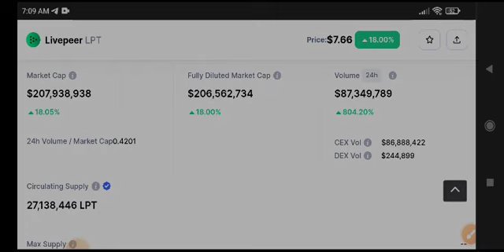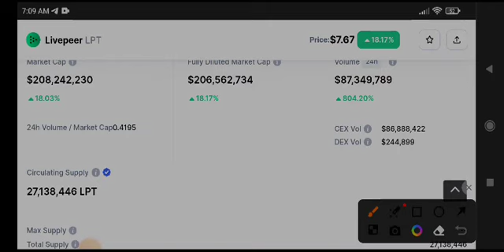Livepeer Price Prediction! LPT Coin News Today & Analysis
Queries Solved:
1.  today target
2.  price today
3.  price prediction
4.  token today target